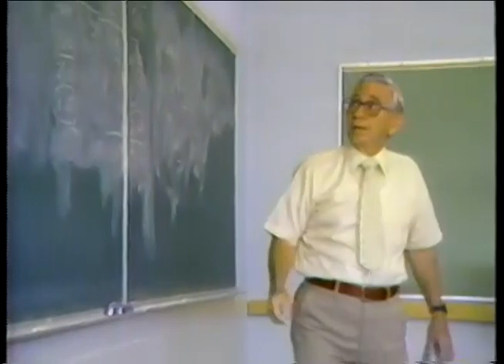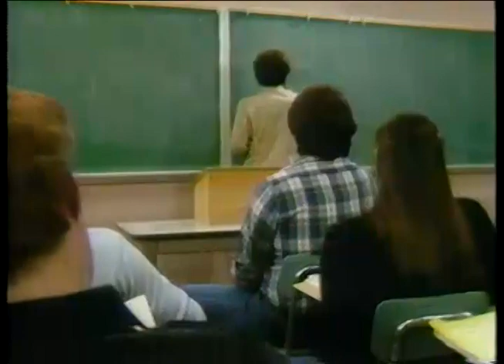A Winning Tradition - 1988 University of Wyoming Basketball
University of Wyoming Basketball Tape from 1988. American Heritage Center archives.